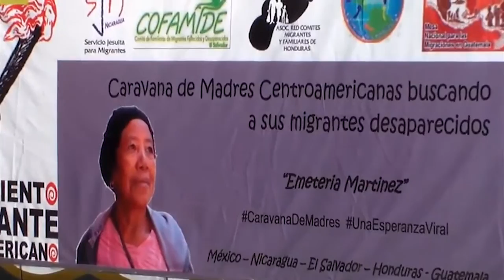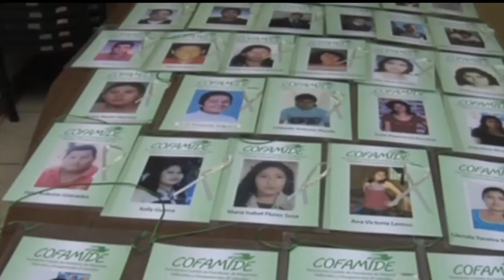Caravana de madres centroamericanas recorrerá la ruta migratoria hacia el norte